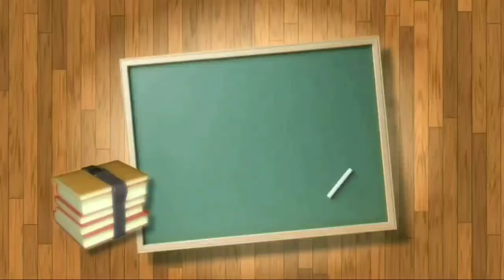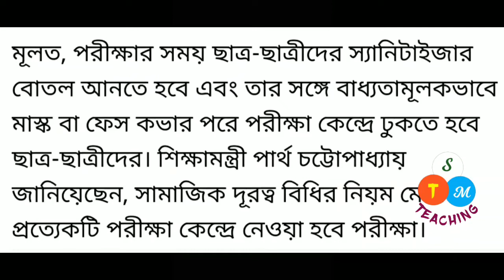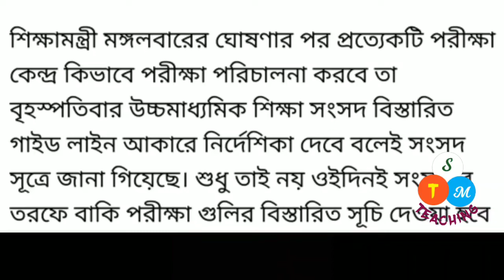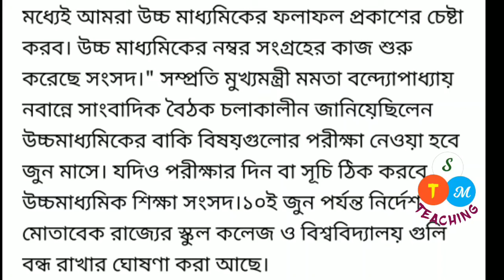সবথেকে বড় খবর উচ্চমাধ্যমিক২০২০ এর বাকি পরীক্ষা গুলির নির্ঘণ্ট প্রকাশ এবং ফল প্রকাশ কবে হবে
কোনোরকম সমস্যা থাকলে নিচে কমেন্ট বক্সে  জানান।কে কোন  রচনাটি করেছেন সে সম্পর্কে মতামত দিন।

H.S   EXAM DATE
class 12 exam date
twelve exam date